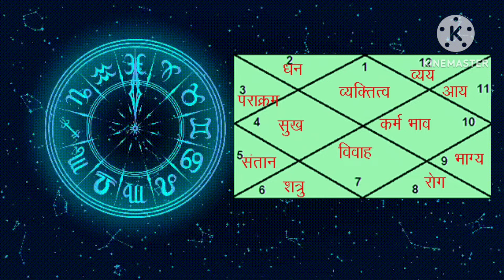युवराज बुध,कुंडली के 1 से 12 भाव का परिणाम, किस भाव में बनाते हैं करोड़पति Mercury || Astro22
युवराज बुध का कुंडली के 1 से 12 भाव का परिणाम,किस भाव में बनाते हैं व्यक्ति को करोड़पति

पंडित आशीष शर्मा
ज्योतिष एवम कर्मकाण्ड विशेषज्ञ
पंजाब
कुंडली विश्लेषण करवाने के लिए whatsapp msg करें और शुल्क की जानकारी लें
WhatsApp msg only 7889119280